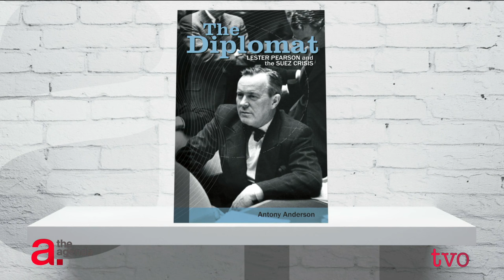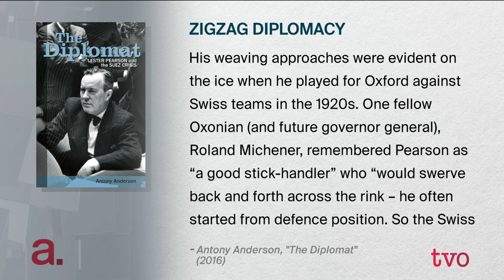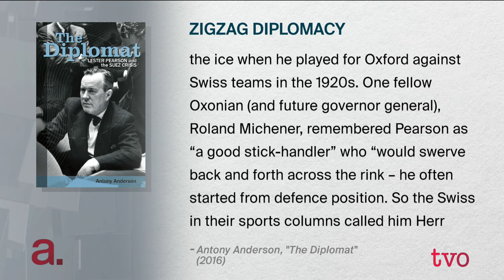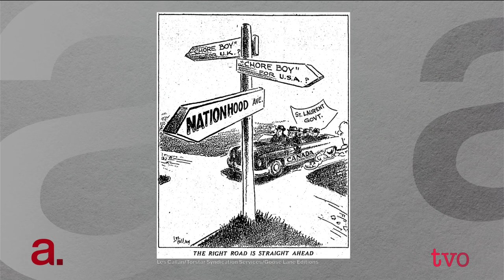Pearson and the Blue Berets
Lester Pearson's work for peace in the 1950s earned him a Nobel Prize, led to the creation of the famed UN peacekeeping force, and helped build Canada's reputation as an important middle power.  It also eventually helped make him Canada's 14th prime minister in 1963. Antony Anderson's book, "The Diplomat: Lester Pearson and the Suez Canal Crisis," details that formative time for the country and he joins The Agenda to discuss Pearson's life.